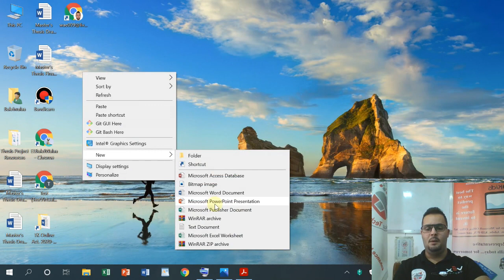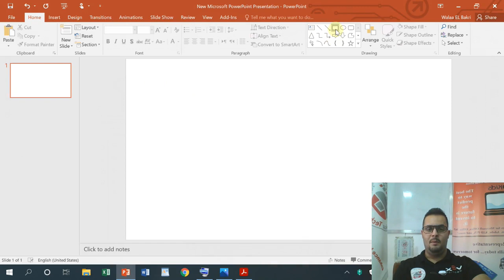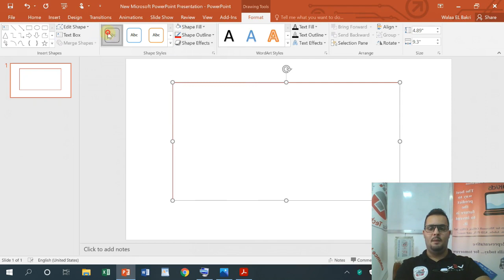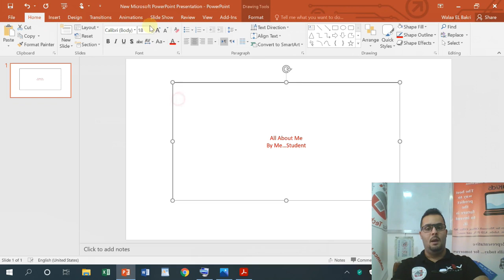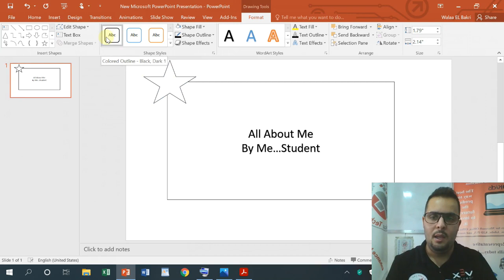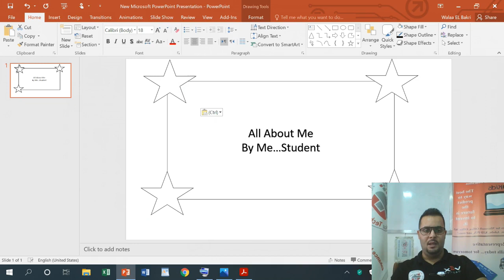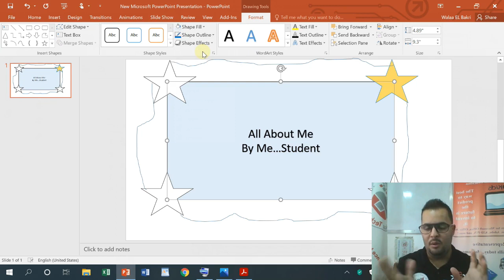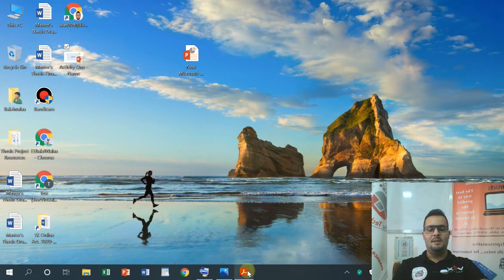TechToon Act Two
TechnoKids Technology Project Activities are now available through BTC Academy!!.. Computer Activities that blend the use of technology into learning, where students develop essential skills while completing activities that are fun and meaningful!!